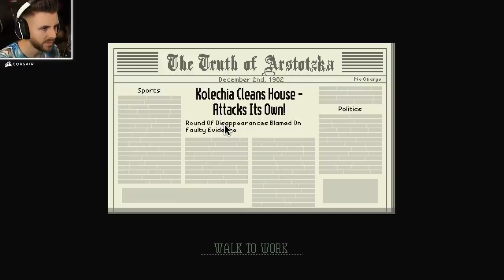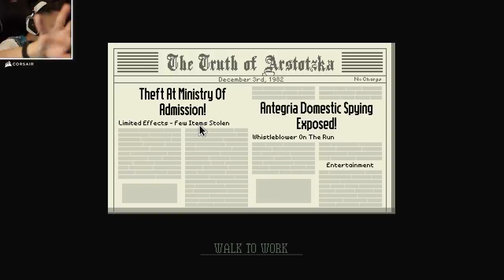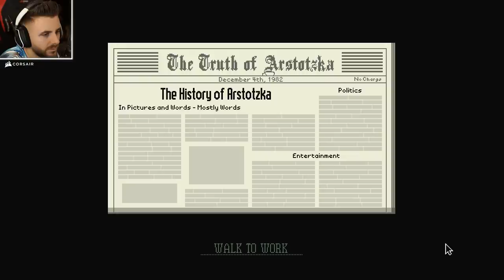A VENIT IAR SI VREA SA TREACA NEAPARAT! IL LASAM?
🔊 Castile Mele (Corsair) :
🎮 Papers Please